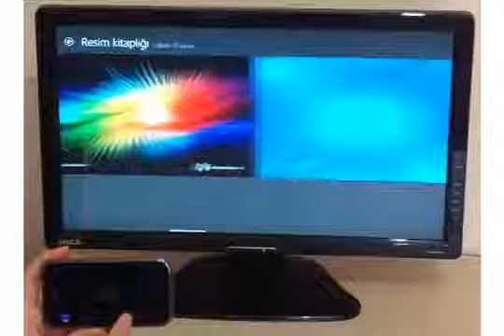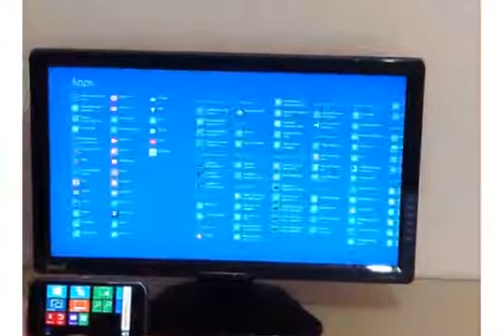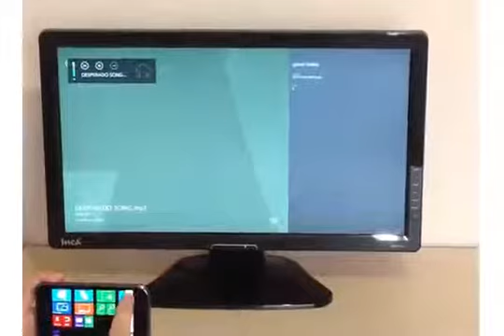Win8 Controller Trailer (Windows Phone 8 & 7)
If you want to remotely access and control your Windows 8 PC, Win8 Controller is just the app you've been waiting for.